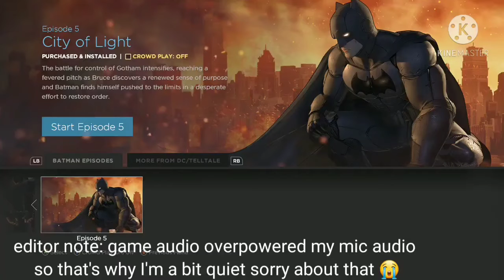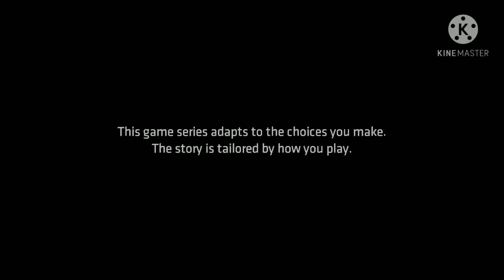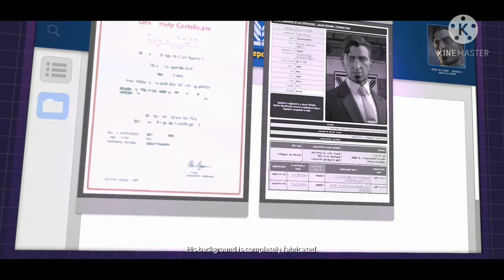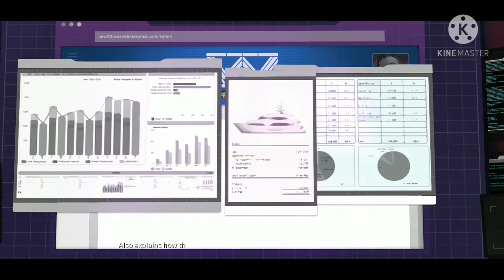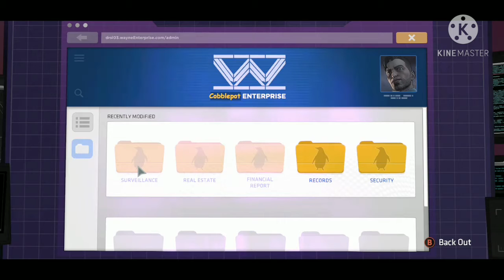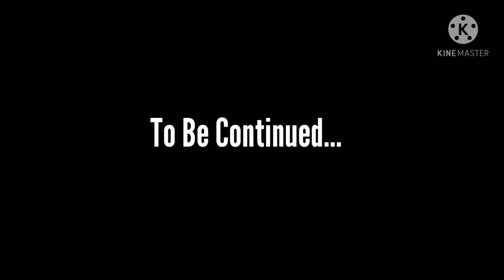Defeating penguin! (Batman TT Ep5-pt1)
Penguin smells like fish 🤮

Outro song
"Playboi carti "Magnolia" (parody) I beat my meat"